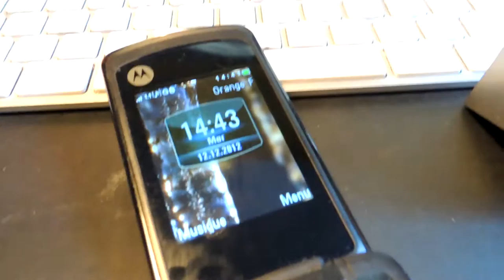La PhotoquiBouge/Superbrouque du 12/12/12/La chute finale ...